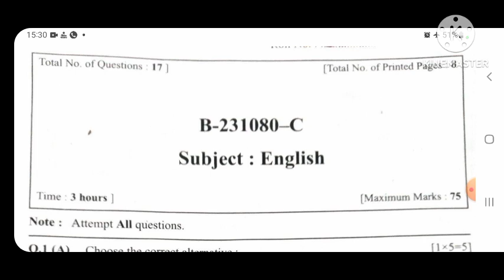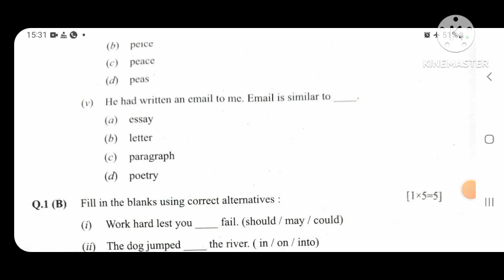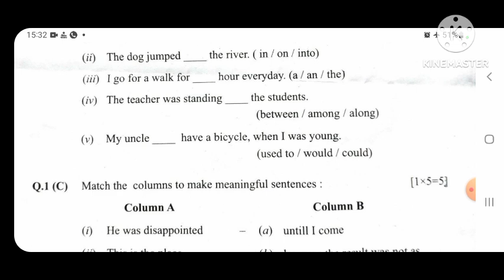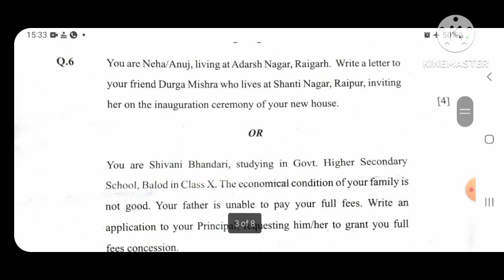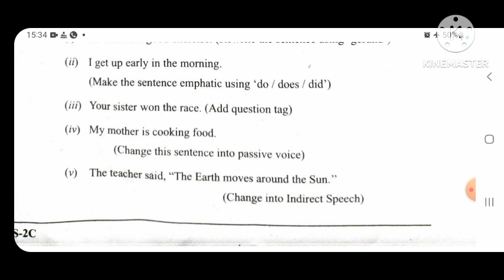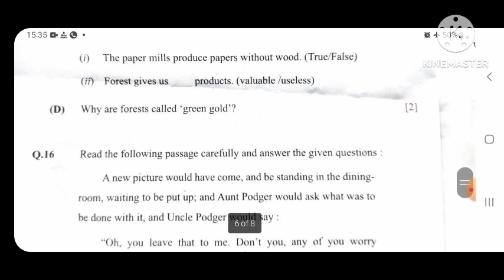Cg Board Class 10th English Question Paper Set C answer key| Solution 2023